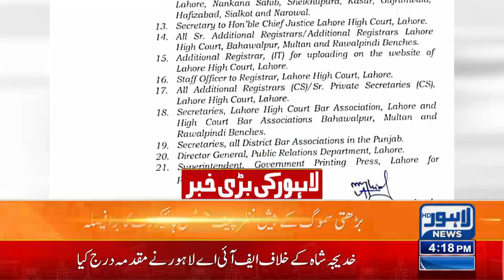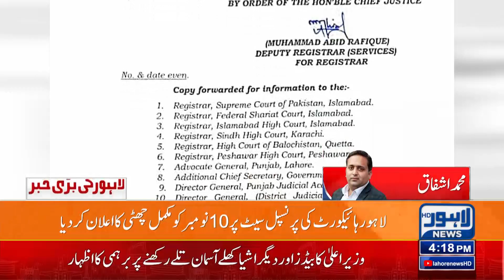High Court Landmark Decision to Combat Smog | Lahore News